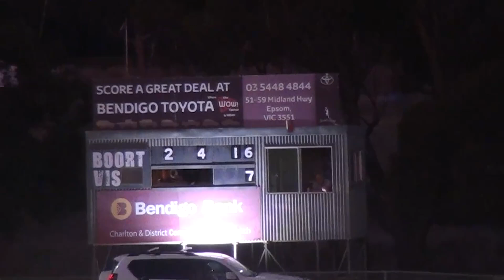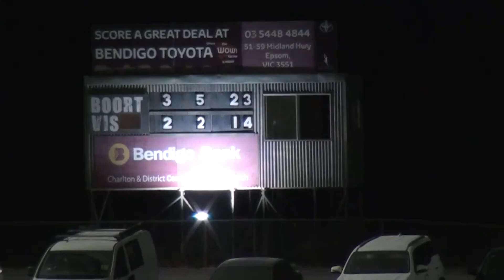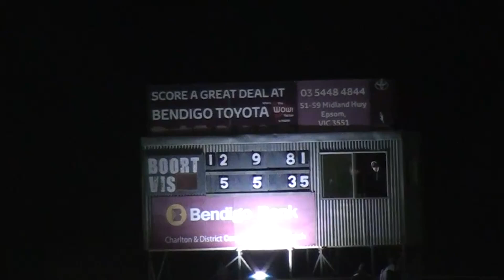NCFL RD2 2024 Boort vs Charlton